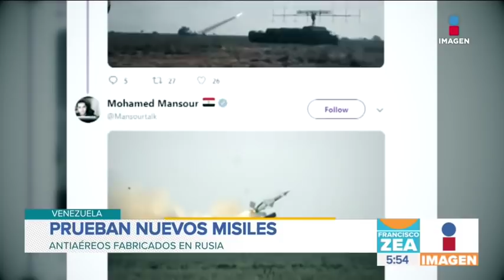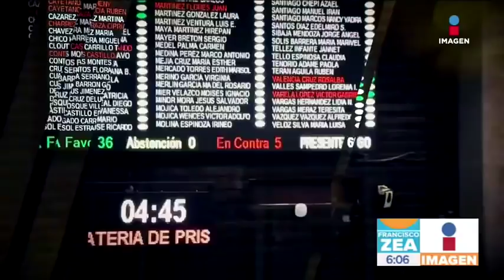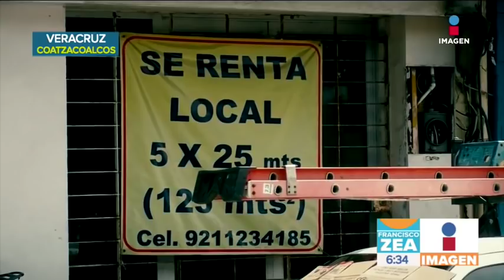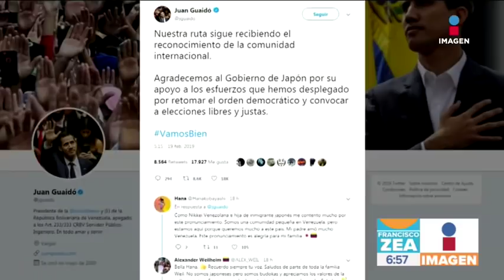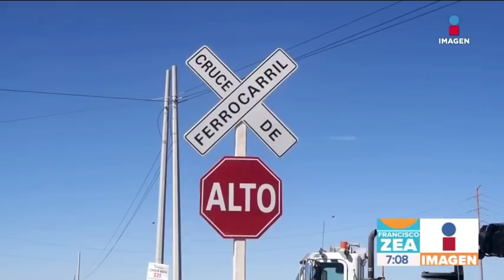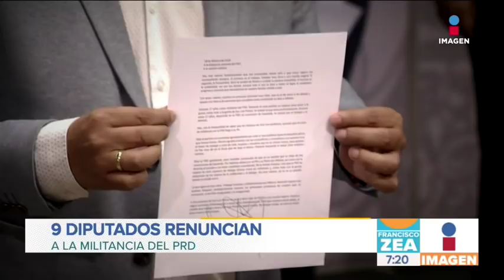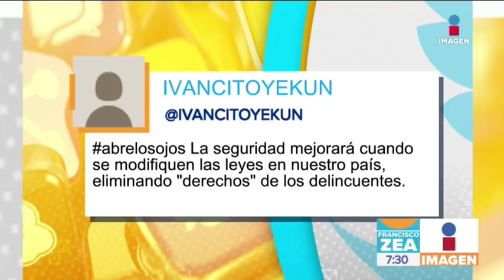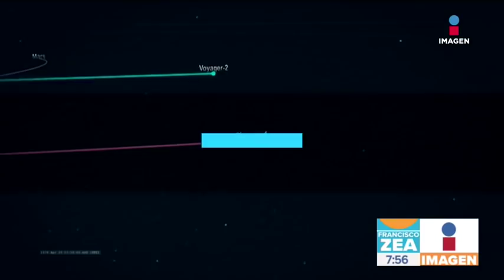Noticias con Francisco Zea | Programa completo 20/febrero/2019